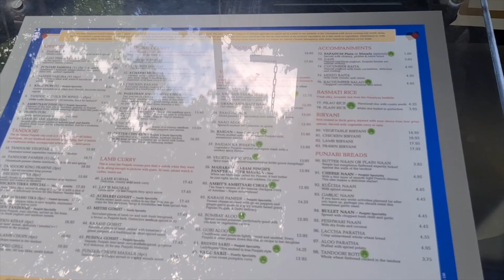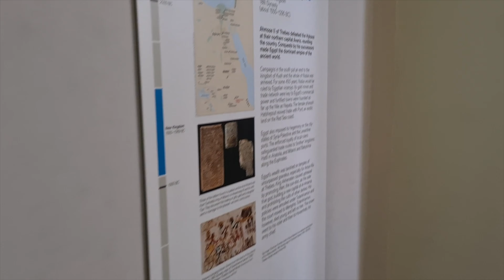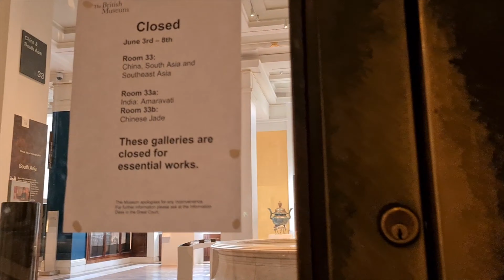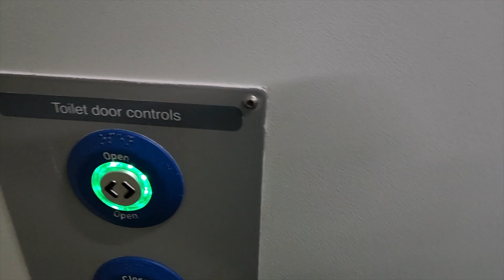STREET WALK LONDON | BRITISH MUSEUM | UK TOUR DAY 15 | DVLOGS 4K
DVLOGS by Deepjot Rekhi
STREETS WALK LONDON | BRITISH MUSEUM | UK TOUR DAY 15 | DVLOGS 4K

Delhi, India Vlogs for you to enjoy.
content : Fitness, Business, Real Estate, Gaming.

Delhi Vlogs by your man.
-Foodie
-Gamer
-Automobile Enthusiast
-Business Mind

Fav. Quote : Work is worship

Founder @
DVLOGS
DAccessories
Pins and bows
DPOS
Sukho International
Dclothing

POSTAL INFORMATION:
Deepjot Rekhi(DVLOGS),
3525, Nicholson Road
Mori Gate , Delhi 110006
INDIA